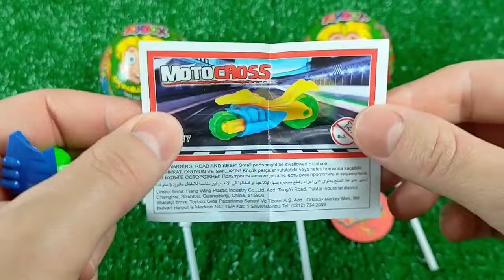ASMR Mochi Ice Cream Zenzai【Mukbang/ Eating Sounds】 dubybuba #777 candy Asmr Lollipop